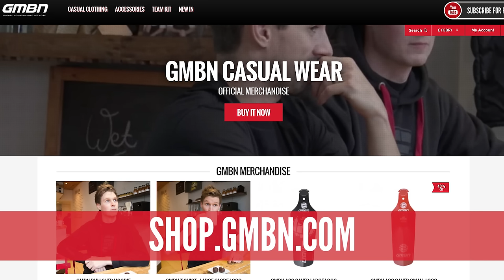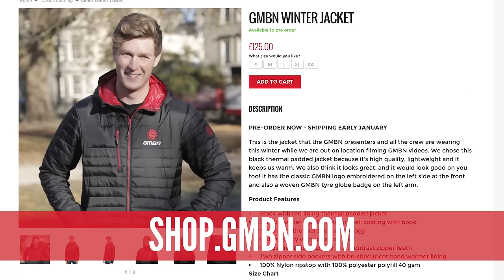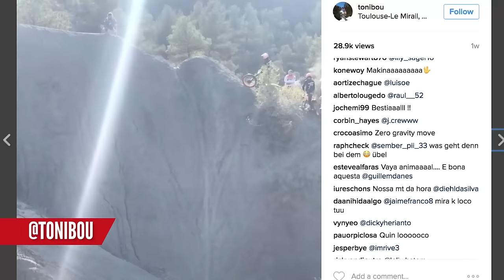Do You Remember Your First Mountain Bike? | The Dirt Shed Show Ep. 92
First-ever mountain bikes, racing in paradise, your epic mountain bike fails and bails and everything else you need to know about MTBs this week. It’s the Dirt Shed Show!

This week on The Dirt Shed Show, Martyn Ashton, Neil and Scott are talking first-ever mountain bikes and the latest mountain bike race news from the Megavalanche in Reunion.

Plus, of course, we’ve got the latest and greatest mountain bike hacks and bodges, the Progression Session – where we see you work on your mountain bike skills – and video highlights from the last week, including Steve Peat’s This Is Peaty Last Orders.

It doesn’t stop there, though as we have some very cool new products in our shop, your viewer mtb video edits and the Bike Vault, where we showcase the best GMBN viewer mountain bikes.

If you’d like to submit anything to The Bike Vault, Viewer Edits, Progression Sessions or Hacks and Bodges, please email your submission to